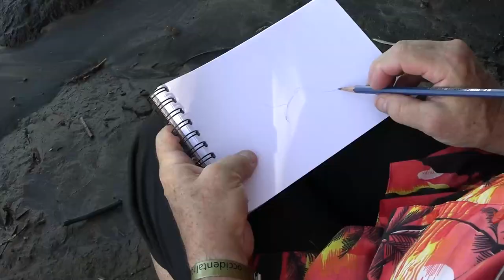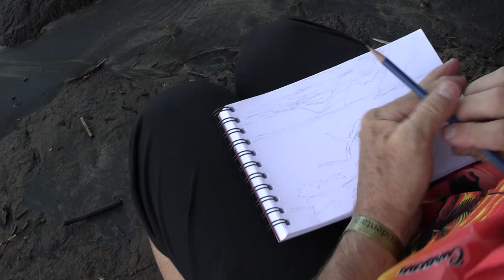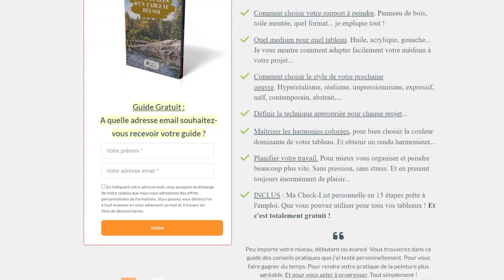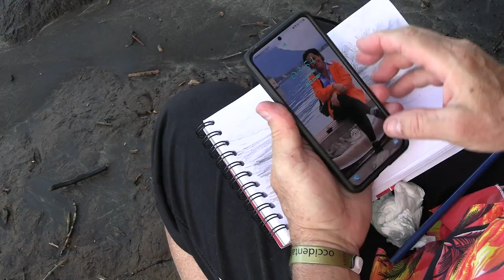DÉFI : Faire un dessin avec UN SEUL CRAYON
Petit défi que je me suis lancé. Faire un dessin de paysage avec un seul crayon. Je vous laisse juge du résultat.